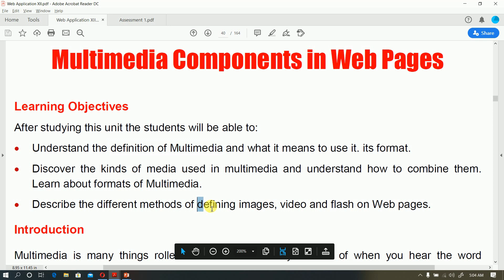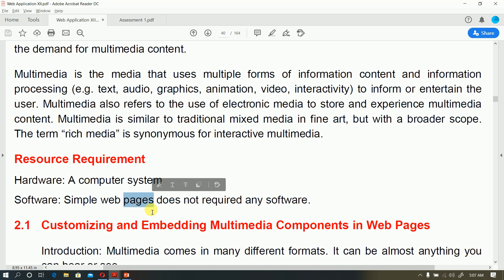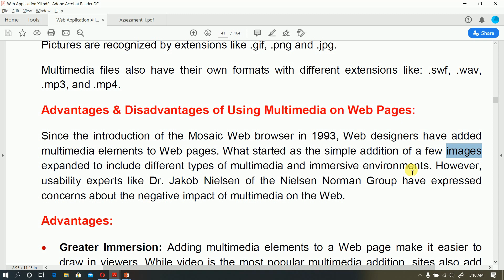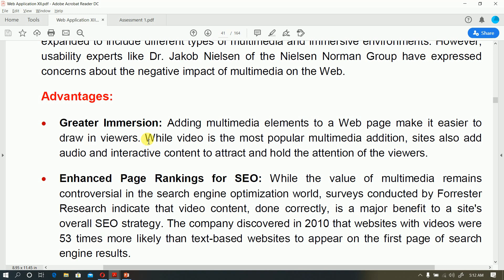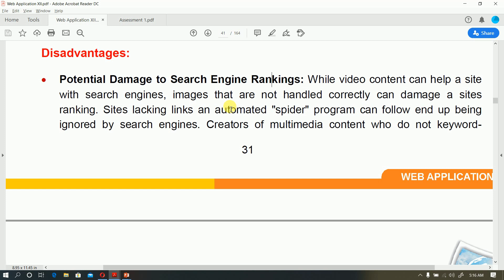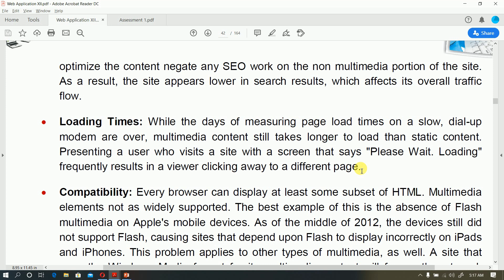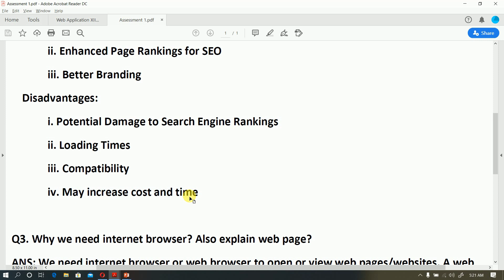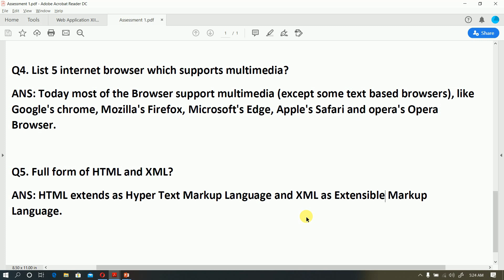Customizing and Embedding Multimedia in Web Pages | Web Application | CLASS XII | 803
NSQF IT WEB APPLICATION CLASS 12 UNIT 2  Customizing and Embedding Multimedia in Web Pages

Advantages & Disadvantages of Using Multimedia on Web Pages